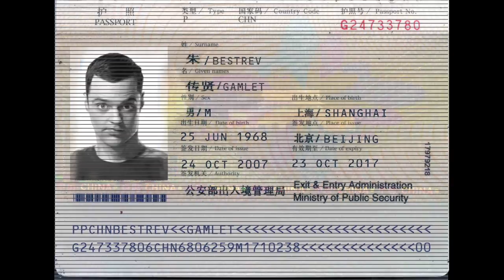CheckU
CheckU is a platform for remote user identification and ID document validation. The technology is designed for integration with client service solutions including self-service kiosks, mobile apps and web sites, under a subscription based SaaS model.